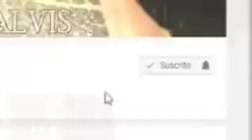EVANGELIO DE HOY Miercoles 23 de Febrero 2022 con el Padre Marcos Galvis